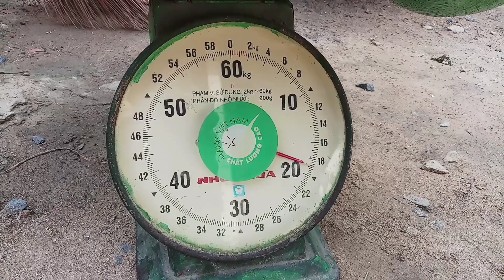Bắt heo rừng bằng vợt cho khách dễ dàng || Wild boar